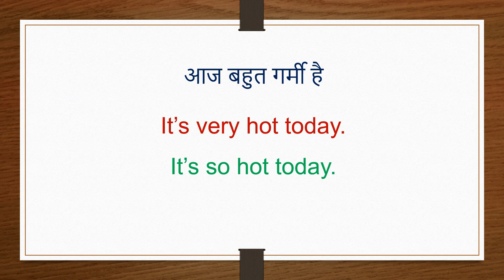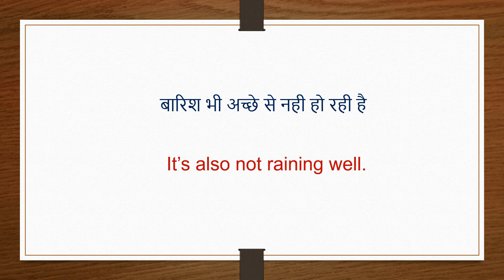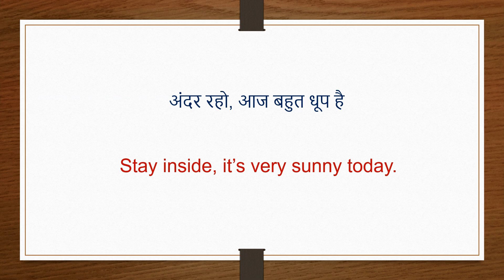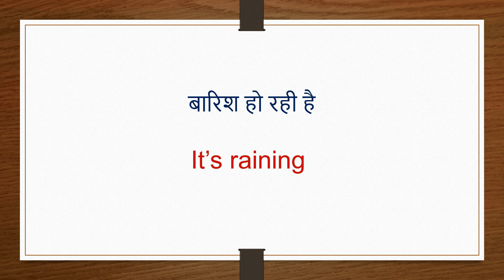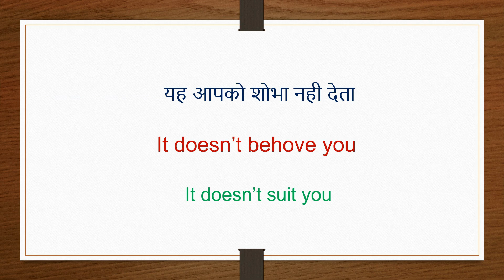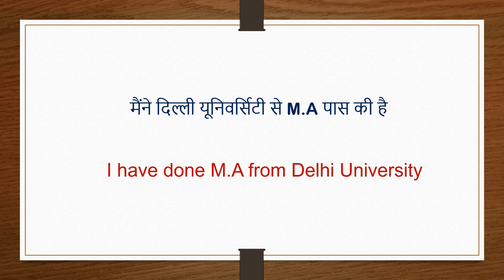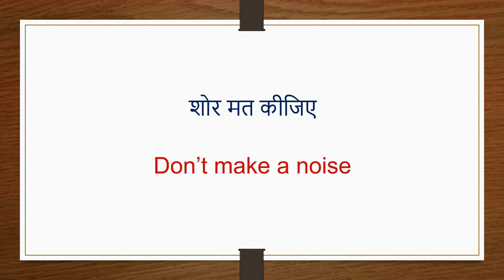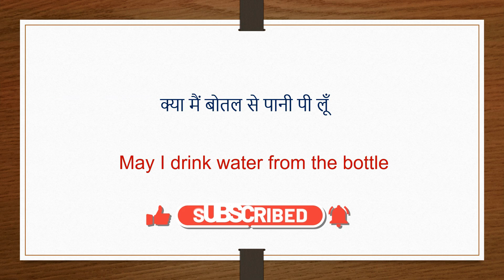Daily Use English Sentences | रोज़ाना बोले जाने वाले अंग्रेजी वाक्य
In this video lesson Daily Use English Sentences are explained
by Heena fatima in simple language with easy and daily use examples.
In this Spoken class you will learn "Daily Use English Sentences"
This English Tutorial is helpful for Indians/Pakistanis and other non-natives who want to learn
and improve their English.

This video will be very beneficial for the beginners and students of English.
We have used such examples that are easy to understand and you can use them in your daily life as it is.
You just need to understand the concept and adopt it in your daily conversation and build up your confidence.

So let's learn English with SF Spoken English.

1)Short English Sentences For Daily Use
2)daily use english sentences with hindi
3)daily use english sentences with hindi meanings
4)daily use english sentences in hindi
5)daily use sentences in english
6)daily use small sentences
7)rojana bole jane wale english sentences
8)daily english sentences for speaking
9)daily use english speaking
10)daily english sentences
11)daily use small sentences
12)sentences in english daily use